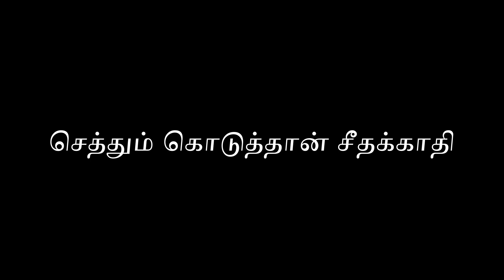செத்தும் கொடுத்தான் சீதக்காதி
"செத்தும் கொடுத்தான் சீதக்காதி" என்பதின் பொருளை விளக்குகிறது.

வீடியோ பார்த்ததற்கு நன்றி. 🙏😊